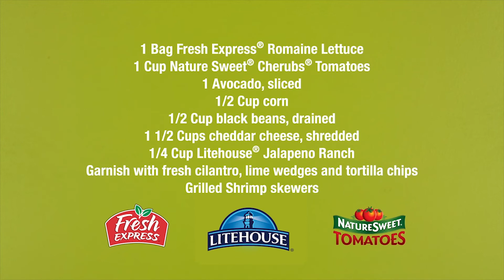Taco Salad 2018